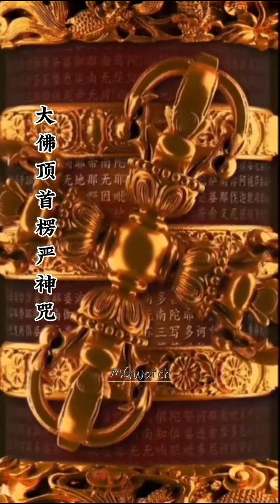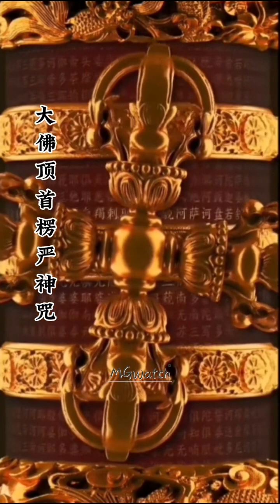《楞严咒》寺庙版超快唱诵，读到一万遍的时候可能会达到这个速度。佛学正能量